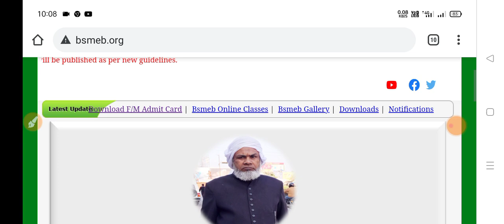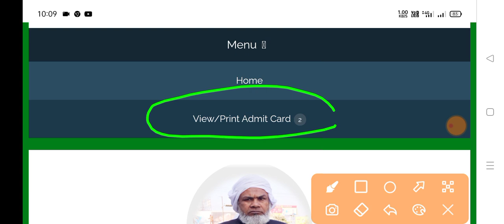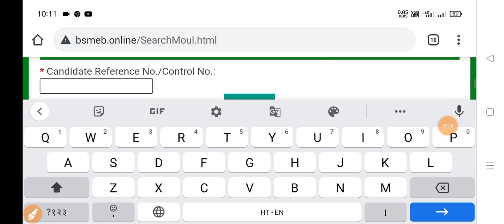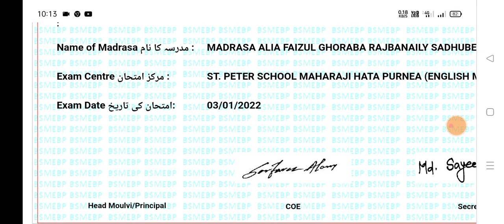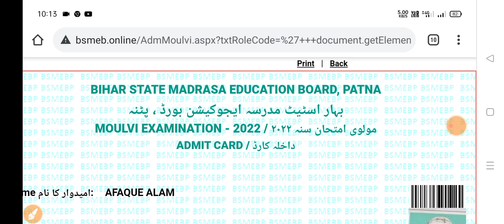Admit Kho Jane Par Phir Kaise Milega Fokaniya Maulvi // Fokania Moulvi Admit Card Kho Gaya Kiya Kare